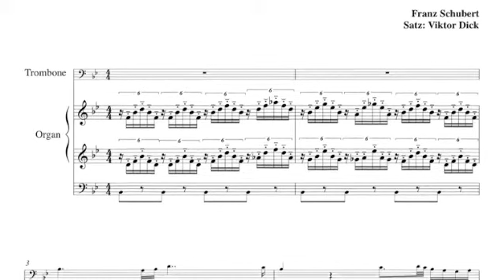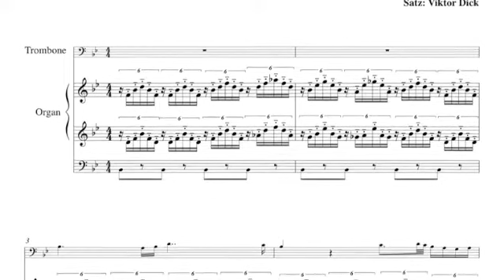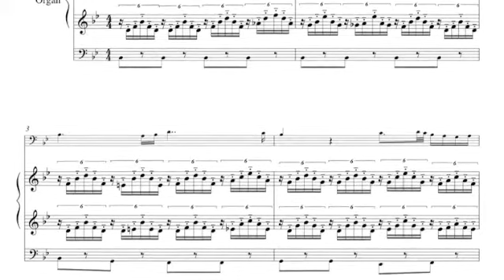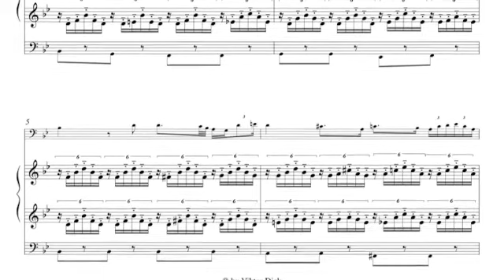Ave Maria, Schubert, Trombone & Organ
Ave Maria, B-Major,
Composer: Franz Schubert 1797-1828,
Instrumental Duet, Trombone & Organ,
Classical Music,